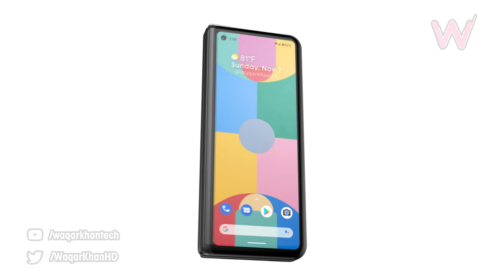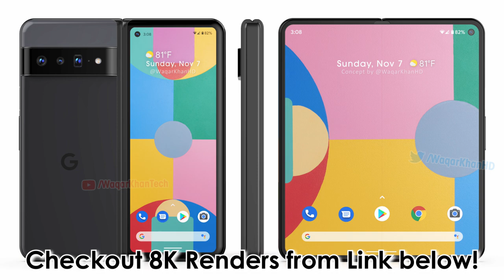Google Pixel FOLD - Introduction!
In this video I am going to show you the first look of Google Pixel Fold which will be a folding smartphone rumored to launch in Q4 2021, please keep in mind this concept is inspired by Pixel 6 design...